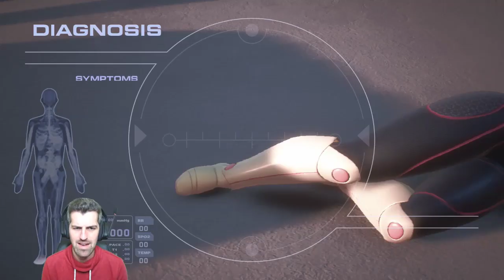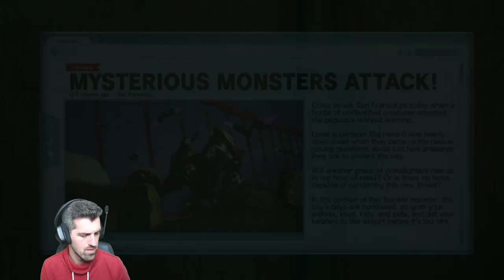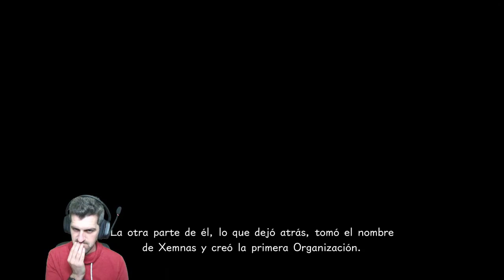San fransokyo - #09 - Kingdom hearts 3